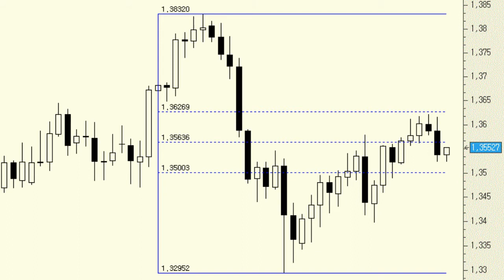Análisis técnico del EUR/USD: incapaz de superar los 1,3620-1,3625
Los expertos de fxmania creen que el parse ha tomado una simple pausa en el camino, un pequeño descanso ante de buscar la resistencia que presenta en los máximos anuales (1,3832).